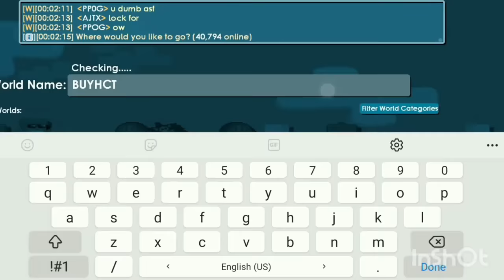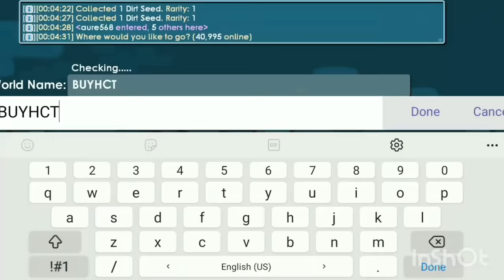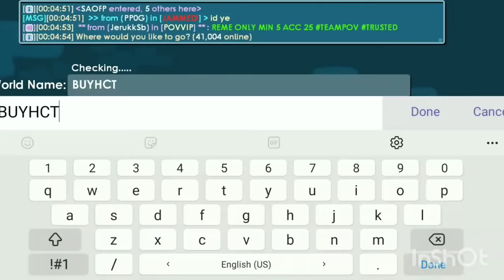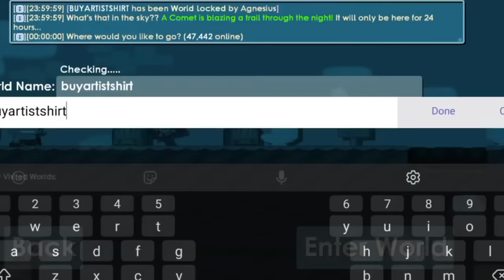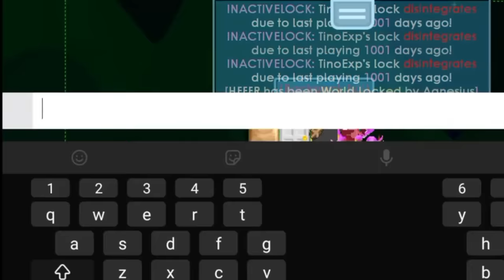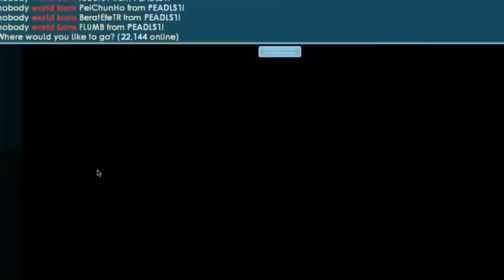Lucky Growtopians Breaking An Inactive Lock #2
This video is all about Lucky Growtopians who broke an Inactive lock part 2 compilation.

Credits to:
🎉PPOG OFFICIAL
🎉Agnesius GT
🎉Noobtactics

Have you ever broken a lock that was 180 days old? Tell us about it in the comments!

100 Likes for Part 3!

Do you want to be featured in the next content and have a chance to win Diamond Lock?